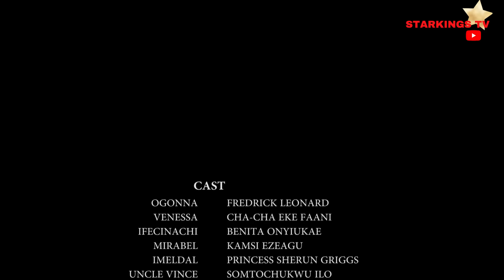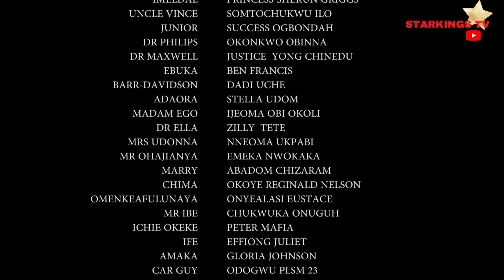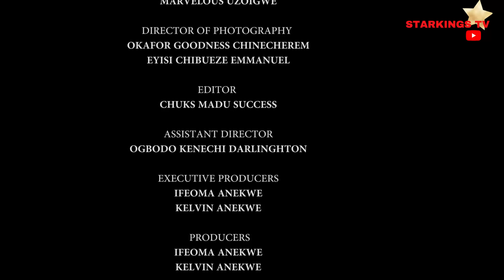BEAUTY NOT ENOUGH SEASON 12 - (2022 NEW MOVIE) FREDRICK LEONARD 2022 Latest Nigerian Nollywood Movie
Suddenly a Loving Husband and Father becomes unreasonable and falls for the wiles of another Woman. The agonizing feeling of losing your beautiful family is Enough to drive any woman crazy.

WELCOME TO STARKINGS TV PRODUCTIONS

BRILLIANT Latest Nollywood movies from the most exciting actors directly to your screen. We only serve New 2022 Nigerian Movies here. So be rest assured all the Nollywood movies you watch here will be New and Top notch.

We will be serving you Nollywood dramas, Nollywood Comedies, Nollywood Action and so much more. If you love epic nigerian films we have that in spades.

Do you need more information about our Schedules or Upcoming Movies?
@kenneyofnollywood on Instagram.

well on the channel with the 2022 Latest Nigerian Nollywood Movie.